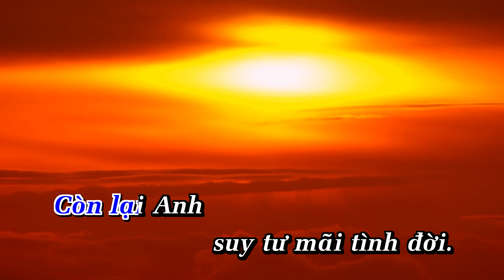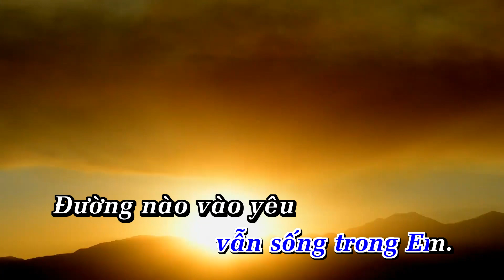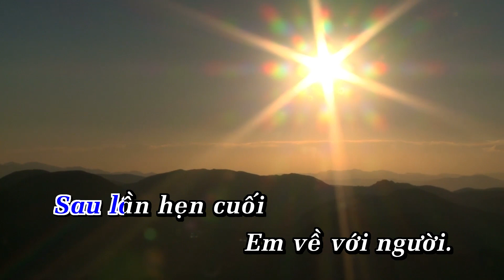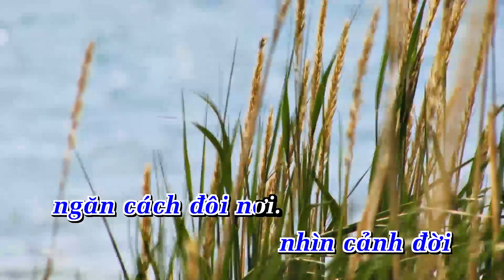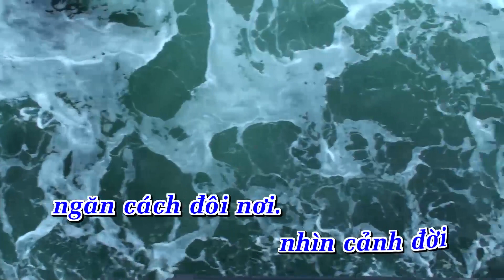Karaoke Sau Lần Hẹn Cuối | Nhạc Sống Tone Nam Phối Mới 2024 Dễ Hát – KARAOKE BY ANA_HOÀI NAM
LỜI BÀI HÁT  : Karaoke Sau Lần Hẹn Cuối | Nhạc Sống Tone Nam Phối Mới 2024 Dễ Hát – KARAOKE BY ANA_HOÀI NAM

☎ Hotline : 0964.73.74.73